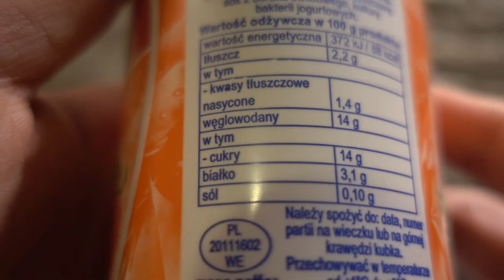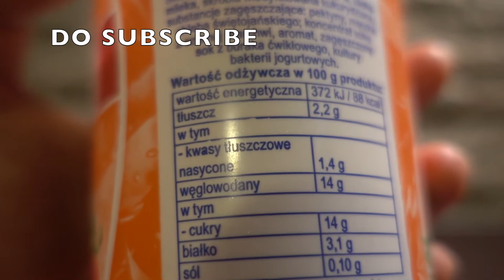youtube video #-LH_ZxjvmHg